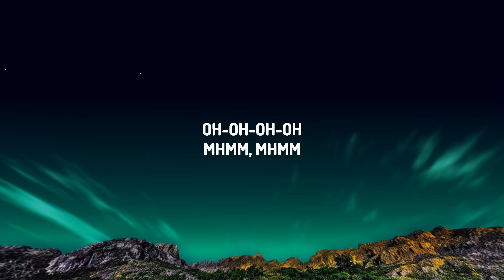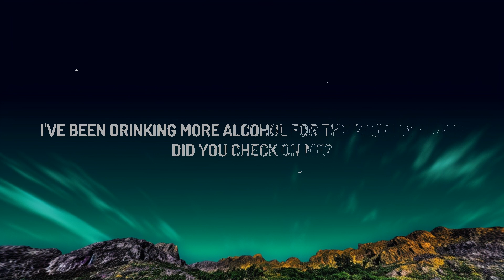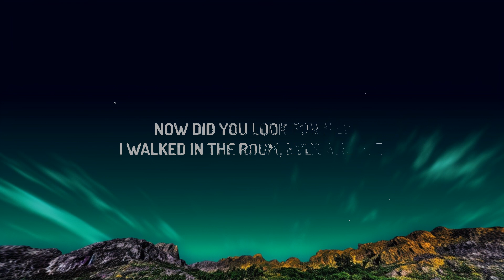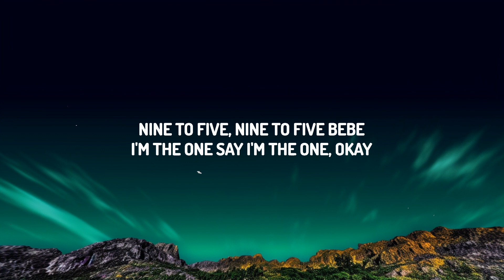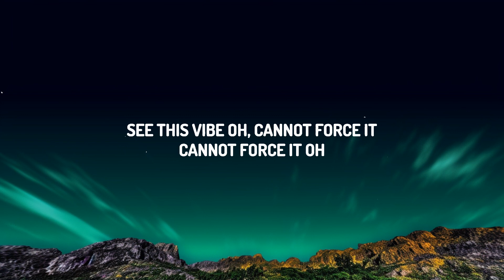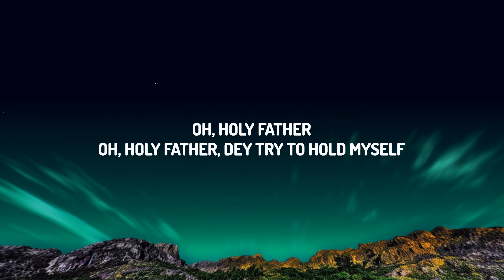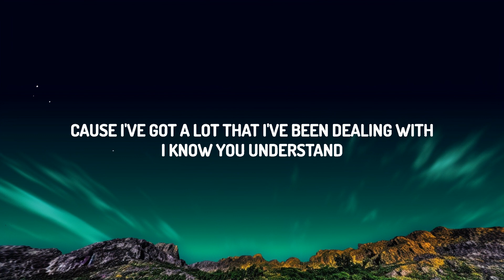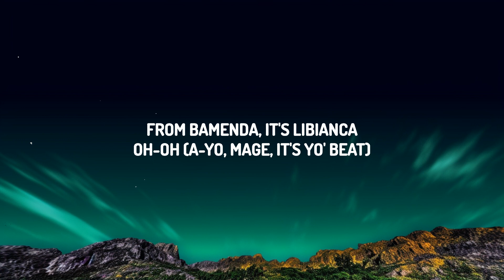Libianca - People (Lyrics) ft. Ayra Starr, Omah Lay | The World Of Music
♫ Libianca - People ft. Ayra Starr, Omah Lay

(Lyrics):
[Intro: Libianca]
Oh-oh-oh-oh
Mhmm, mhmm

[Chorus: Libianca, Ayra Starr, Libianca & Ayra Starr]

In bed but my mind stay wondering
Overthinking but I'd rather be sleeping
Grab a drink, I need escape now
Two four seven, I be in the state now
But I can no longer depend on it
I become my own worst enemy
But I'd rather be alone than to
have fake friend to check on me
Don't let them get to me
I'm just tired, not tryna be lazy
'Cause I've got a lot that I've been dealing with

[Chorus: Libianca, Libianca & Ayra Starr]

[Verse 2: Libianca, Omah Lay]
Oh, holy father
Oh, holy father, dey try to hold myself
I say make you no leave me diko
Oh, don't let go
Nine to five, nine to five bebe
I'm the one say I'm the one, okay
Time to time, dey check on me bebe
Once a while
'Cause I've been drinking more alcohol
So I don't give a fuck
'Cause I'm always by myself
I don't really need your help
Yes I smoke weed, I can't find peace
I stay hungry, don't need munchies
See this vibe oh, cannot force it
Cannot force it oh

Libianca A